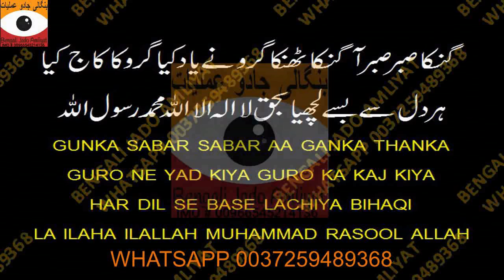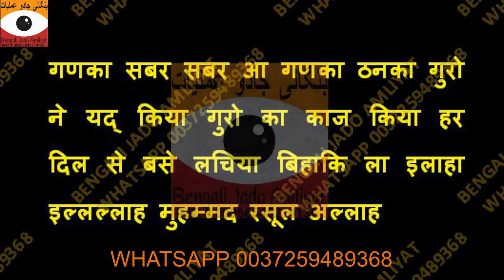Lachiya Pari Ko Hazir Karne Ka Amal || Mohabbat me Bemisal | Bengali Jado Amliyat - Bangali Aamil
Hey Guys Wellcome Back To My Youtube Channel
I am Banegali Amil & Wellcome To Bengali Jado Amliyat